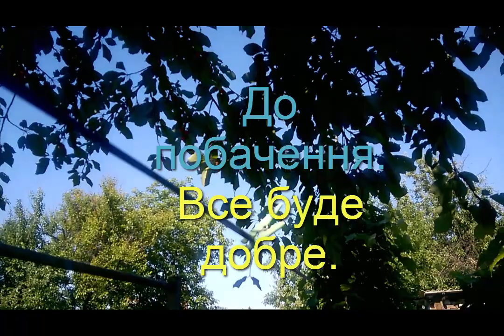РОЗЫ - украшение моего сада/ Плотные посадки цветов и овощей/ Июнь 2022/Обзор цветника и огорода.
Пора цветения роз. Что посадила на огороде, рассада овощей. Плотные посадки цветов и овощей.